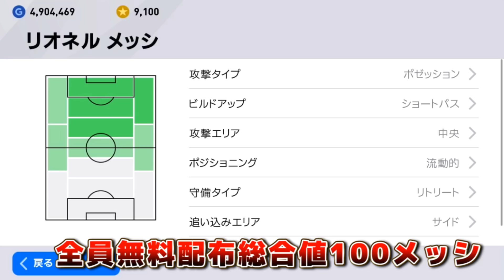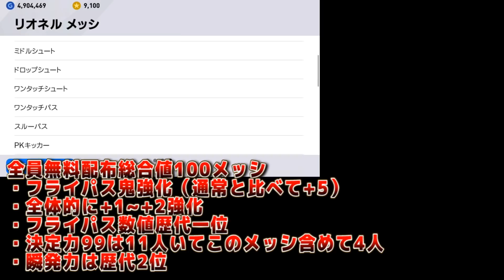【全員無料配布FPメッシが歴代最強!?】#406【ウイイレアプリ2020】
フラパス...

‹ウイイレアプリ主な実績›
ウイイレアプリ2020 レート1600達成
Twitter大会→ネイ丸杯優勝1回,準優勝2回など

▼おもちゃTVおすすめ動画